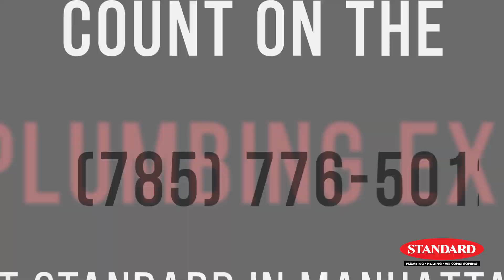AC Facts: How Many Gallons of Water Produced Every Day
In the summer, an AC can produce 30 gallons of water EACH DAY.

John Shortsleeves, co-owner of Standard Plumbing, Heating & Air Conditioning, explains how your air conditioner is essentially a big dehumidifier for your home.
For expert AC repair and installation in and around the Manhattan, KS area, call on the experienced team at Standard Plumbing, Heating & Air Conditioning - doing business since 1923!